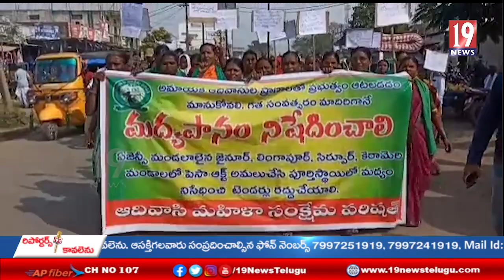ఆసిఫాబాద్ జిల్లా జైనూర్ మండల కేంద్రం లో ఆదివాసీ మహిళలు ధర్నా